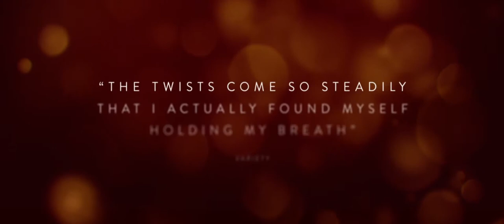After the Wedding Official Trailer (2019)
Isabel (Michelle Williams) has dedicated her life to working with the children in an orphanage in Calcutta. Theresa (Julianne Moore) is the multimillionaire head of a media company who lives with her artist husband (Billy Crudup) and their twin boys in New York. When word comes to Isabel of a mysterious and generous grant for the financially struggling orphanage, she must travel to New York to meet the benefactor -- Theresa -- in person.

A manager of an orphanage in Kolkata travels to New York to meet a benefactor.

Director: Bart Freundlich
Writers: Susanne Bier (original screenplay), Bart Freundlich
Stars: Michelle Williams, Julianne Moore, Billy Crudup